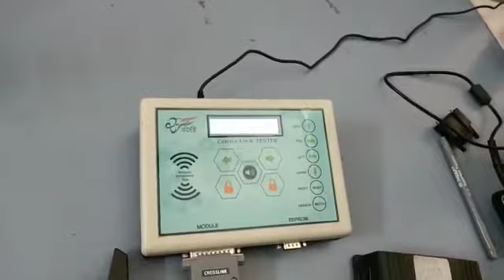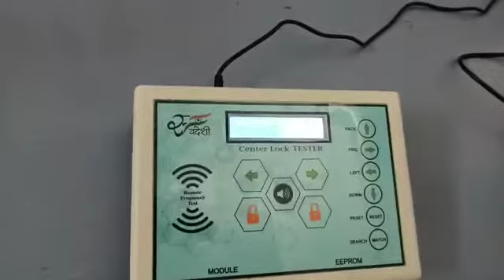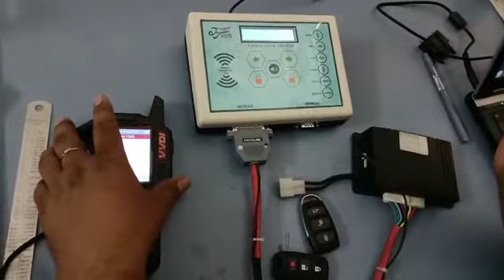CrossLink Wheel (315MHz) center lock module#swadeshi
Video from BhawaniAaseri